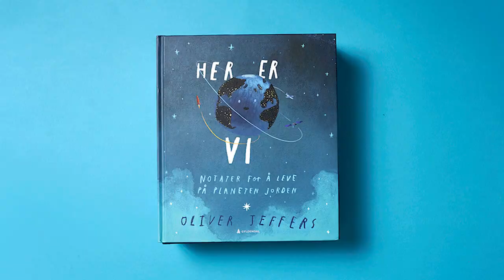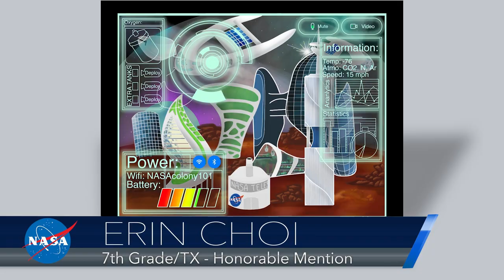2021 Art Contest Ceremony